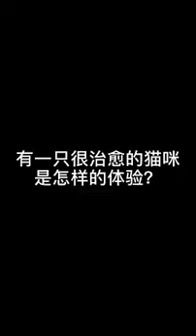Cute Cat Videos That Will Make You Laugh 2022...!!...😂😻😂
Welcome to the channel Cats Family Funny that will create fun and cute for all breeds of cats. We come as a family